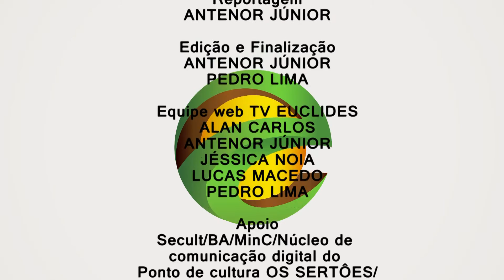TV Euclides entrevista Aleciane Moreira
Ainda em fase de implantação, a web TV EUCLIDES realiza a sua primeira entrevista com a professora Aleciane Moreira, doutoranda em Administração, mestre em Psicologia Social e do Trabalho, pela Universidade Federal da Bahia (UFBA). Aleciane Moreira esteve na cidade de Euclides da Cunha para selecionar estagiários da TV EUCLIDES.

Confira a importante entrevista do novo meio de comunicação de Euclides da Cunha - Bahia - Brasil.

TV EUCLIDES - está chegando galera!!!
Cultura - entretenimento - educação - política - esporte.

Edição e finalização: Pedro Lima.

Núcleo de Comunicação Digital do Ponto de Cultura OS SERTÕES